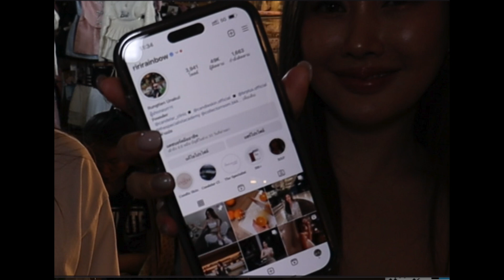Girls in Bangkok don't usually do things like this | Only in Bangkok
I was amazed when a random girl pulled up to me on a motorcycle on a  Bangkok street and handed me a flower. I handed her the microphone, and asked her to hold it. She replied by saying . .  ."she would hold me everyday". She was drunk so I didn't want to take advantage of the situation. I only wish I had have been drunk too, then I wouldn't have to be worried about taking advantage of the situation.